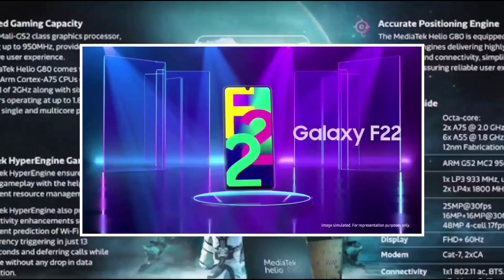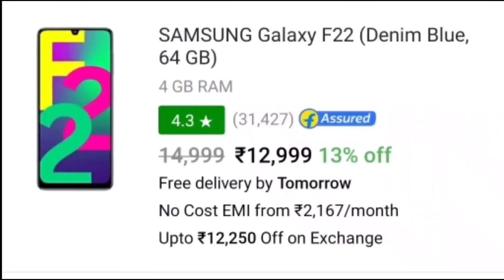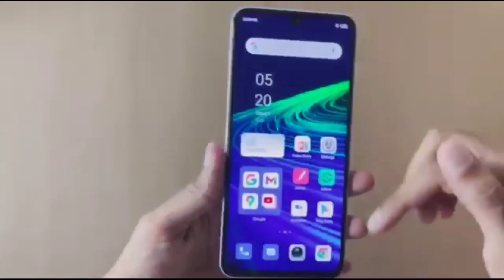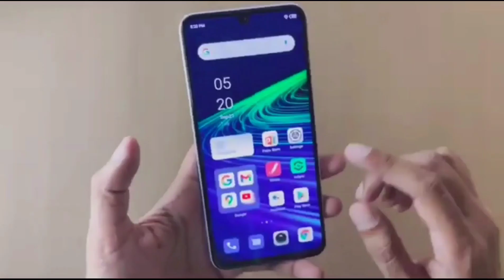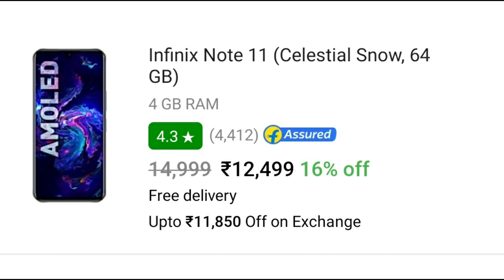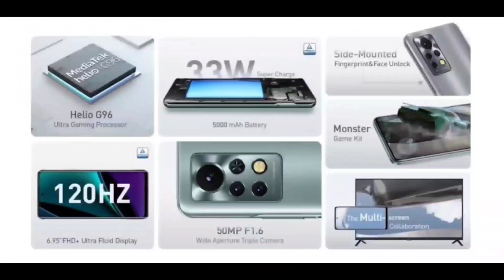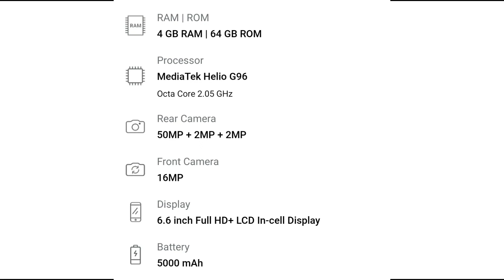TOP 5 Best Phone Under 12000 | Best Phone under 15000 | best mobile under 12000 | 2022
MICROMAX IN NOTE 1
INFINIX HOT 11s
SAMSUNG  M12
POCO M2 PRO
SAMSUNG M21
POCO M3
REDMI 10 PRIME
REDMI 10 LITE
SAMSUNG M21

MY GEARS :-